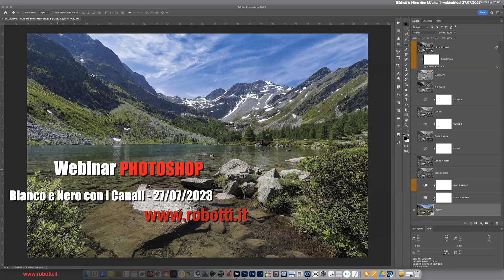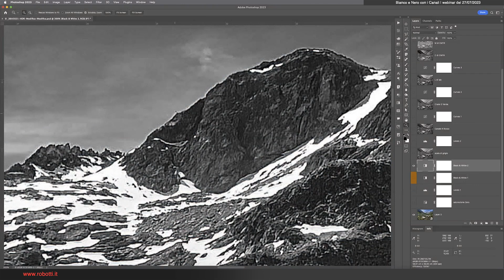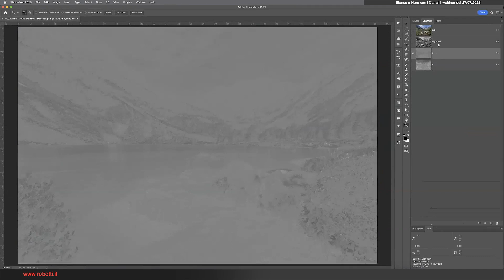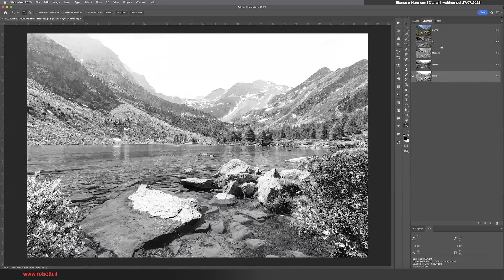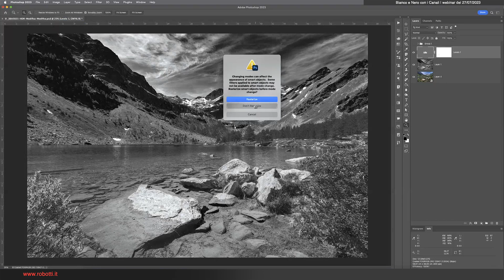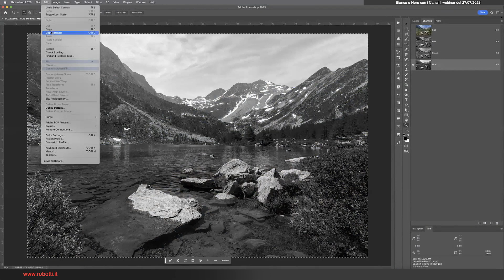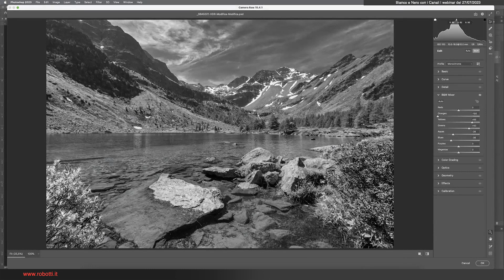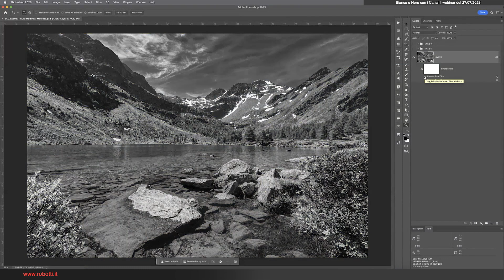Bianco e Nero con i Canali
In questo video tutorial Photoshop:
Cinque metodi rapidi per fare Bianco e Nero

Come ottenere conversioni monocromatiche perfette utilizzando uno dei Canali RGB, CMYK o L di Lab

Registrazione dal mio Webinar Photoshop di giovedi 27/07/2023

Tutti i giovedi alle 19:00 c'è l'appuntamento online di 30 minuti dedicato all'analisi di tecniche e soluzioni per la correzione colore con Photoshop

Il Webinar è gratuito e per tutti, se vuoi partecipare devi prima registrarti alla newsletter di
Dal link che trovi qui nella pagina dei webinar, sul mio sito